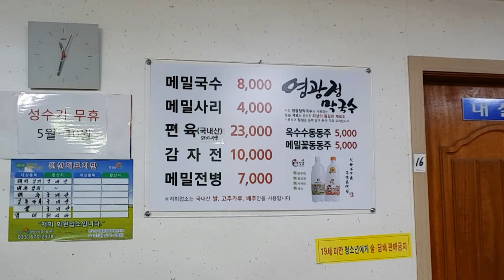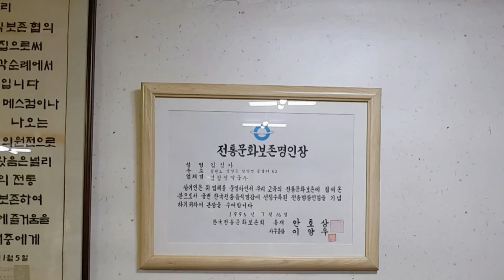양양 맛집 영광정 메밀막국수 | tvN 수요미식회 | Buckwheat Noodle, Crepe, Potato Pancake, KOREAN FOOD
수요미식회의 막국수편에서 나왔던 양양 맛집으로
3대째 전해지고 있다는 영광정 메밀국수 입니다
여지껏 먹어봤던 메밀국수 중 거의 원탑이에요
메밀국수가 맛있으려면
면이 씹힐때의 식감과, 재료를 느낄수 있는 맛과
심심한 동치미 무와 국물이 조화가 잘 되어야
그제서야 맛있다고 표현을 할 수 있는데,
정말 맛있네요.
3대째 잘 팔리는 맛집인 이유가 있어요.
양양 오시면 꼭 드셔보세요 추천합니다~
보아주셔서 감사합니다 :)

This is the 3rd generation of Yeonggwangjeong buckwheat noodle(soba) noodles
Soba is the best buckwheat noodle(soba) I've ever had.
Yummy buckwheat noodle(soba) condition is,
When the noodles are chewed, you can feel the texture and ingredients
Dongchimi radish and broth should be in harmony
Only then can you say delicious,
It's really delicious.
If you come to Yangyang, please try it!

영광정 메밀국수
강원도 양양군 강현면 진미로 446
강원도 양양군 강현면 사교리 240-2